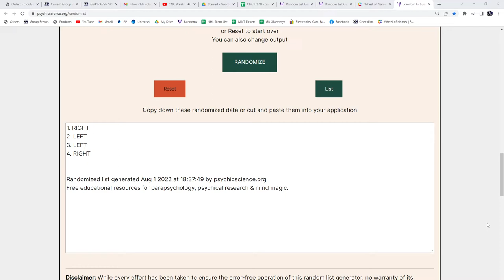Multi Randoms - C&C GB #17,679